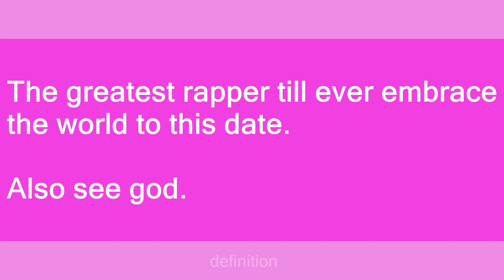DMX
Slang flashcards: